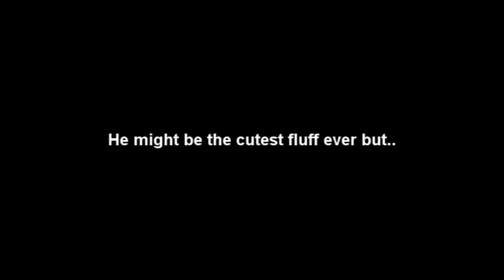Cute Gongchan moments♡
SHOUT OUT TO MY BESTIE CHANNIE!!
THIS IS FOR YOU XD